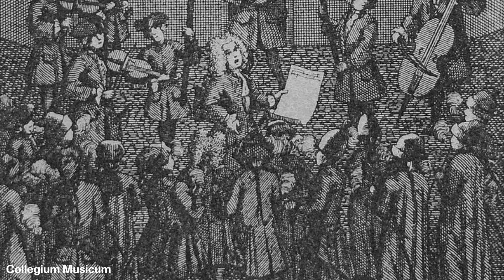Johann Sebastian Bach 2023 bei den Ludwigsburger Schlossfestspielen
2023 präsentieren wir Johann Sebastian Bach in all seinen Facetten. Erfahren Sie von unserer Dramaturgin Maria-Luisa Villena Ossa mehr über sein Leben, die Vielfalt seiner Werke und wie die Künstler*innen in diesem Jahr seine Musik bei fünf unterschiedlichen Konzerten auf die Bühne der Ludwigsburger Schlossfestspiele bringen.

Von seinen Violinsonaten, von Midori gespielt zu ihrem 40. Bühnenjubiläum, den »Goldberg-Variationen«, die der Pianist David Fray auf die Bühne des Ordenssaals bringt über Kantaten und Choräle, einmal zu seinem 300. Jubiläum des Leipziger Amtsantritts durch die Gaechinger Cantorey und Hans-Christoph Rademann in der Ludwigsburger Schlosskirche und außergewöhnlich umgesetzt von  der lautten compagney und dem Calmus Ensembles in Wolfegg. Überraschende Verbindungen schaffen auch Elina Albach und das Ensemble CONTINUUM mit der H-Moll Messe als »Missa Miniatura« und die klassische Band Spark in der Gegenüberstellung ihrer drei Idole: »Bach Berio Beatles«.